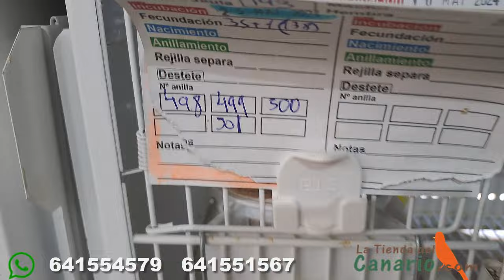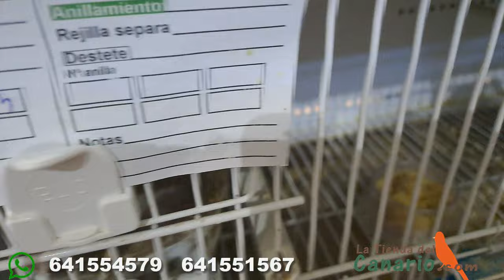506 ANILLADOS Y TERMINANDO